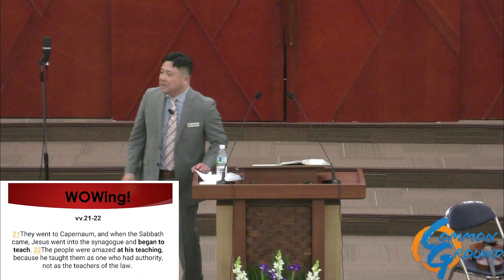WOWing!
Common Ground Church Service Sermon
21 January 2024
By Chaplain Kwak